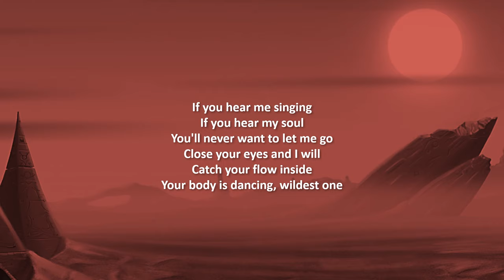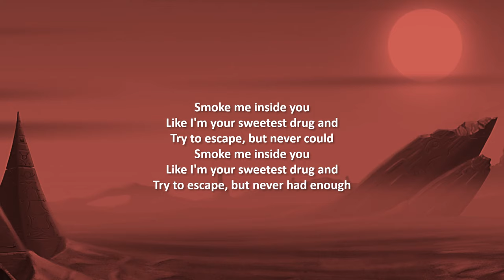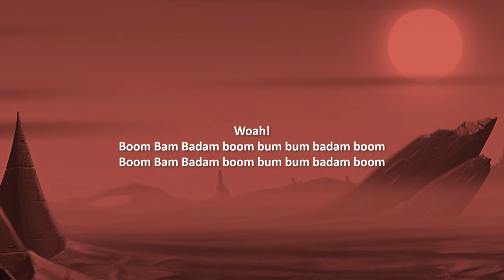Sasha Lopez feat. Misha Miller - Smoke Me (Lyrics)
Sasha Lopez - Smoke Me feat. Misha Miller

🎶 Lyrics:
If you hear me singing
If you hear my soul,
You’ll never want to let me go
Close your eyes and
I will catch your flow inside,
Your body is dancing, wildest one

Smoke me inside you,
Like I’m your sweetest drug and
Try to espcape, but never could
Try to escape, but never had enough

Sasha Lopez - Smoke Me feat. Misha Miller Lyrics, Sasha Lopez Lyrics, Sasha Lopez Smoke Me Lyrics, Sasha Lopez Smoke Me Lyrics Misha Miller, Sasha Lopez Smoke Me Misha Miller Lyrics